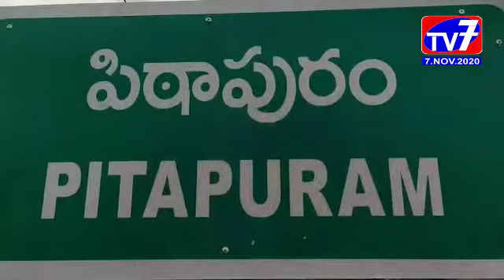పిఠాపురం- టిడిపి ప్రభుత్వ నిర్మించిన అపార్ట్మెంట్లు తక్షణం అందజేయాలి_|TV7 NEWS|07-11-2020|EGDT|AP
పిఠాపురం గోర్స రోడ్డులో టిడిపి ప్రభుత్వ హయాంలో నిర్మించిన అపార్ట్మెంట్లు తక్షణం లబ్ధిదారులకు అందజేయాలని టిడిపి రాష్ట్ర వ్యాప్త పిలుపులో భాగంగా స్థానిక కోటగుమ్మం సెంటర్ వద్ద  మాజీ ఎమ్మెల్యే వర్మ ఆధ్వర్యంలో నాయకులు నిరసన తెలిపారు.